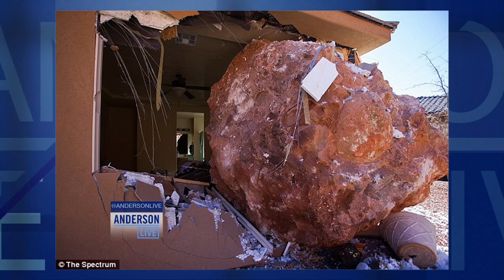'The First 15' with Marilyn Milian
Co-Host Judge Marilyn Milian ("The People's Court") joins Anderson to tackle the latest headlines in the "First 15."